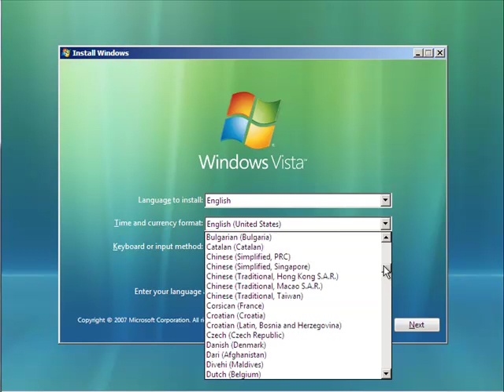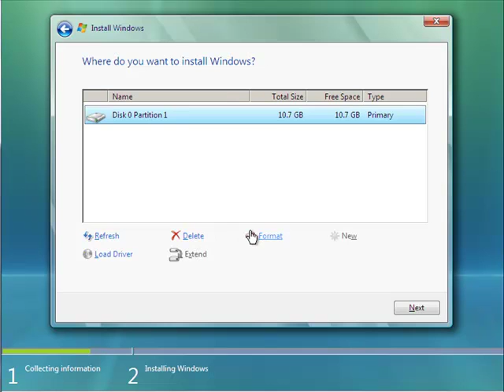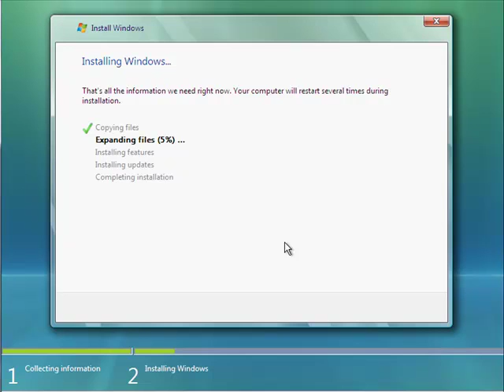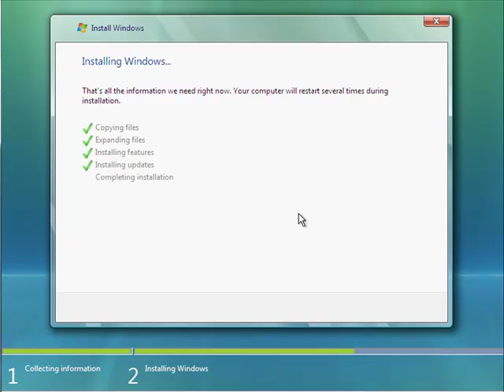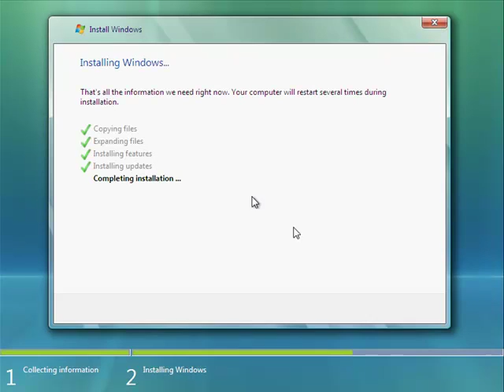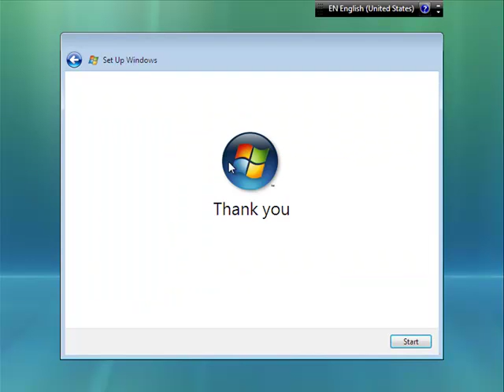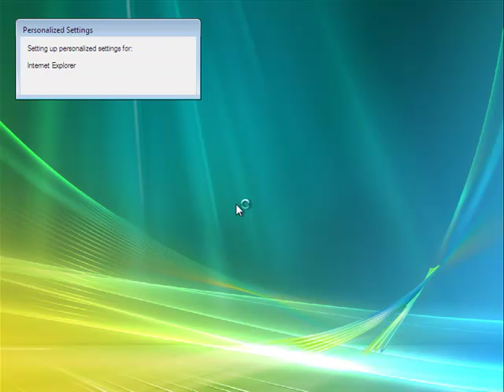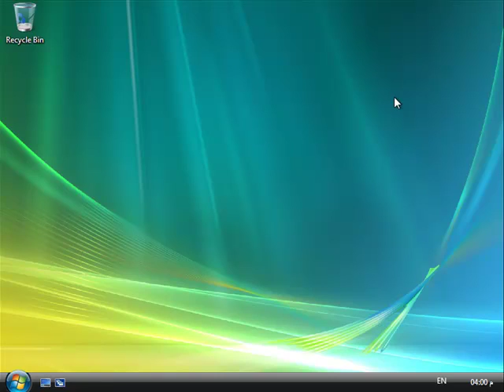HOW TO INSTALL VISTA